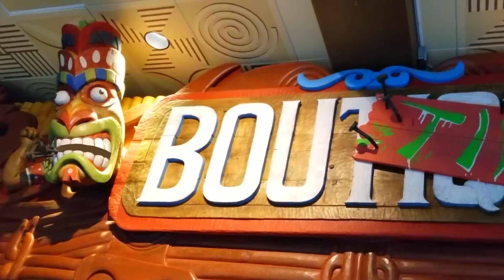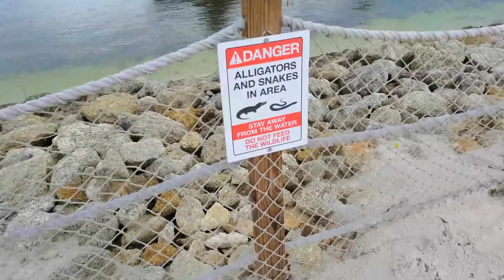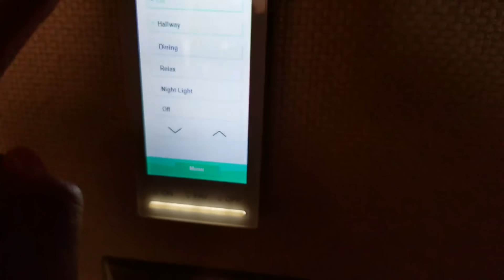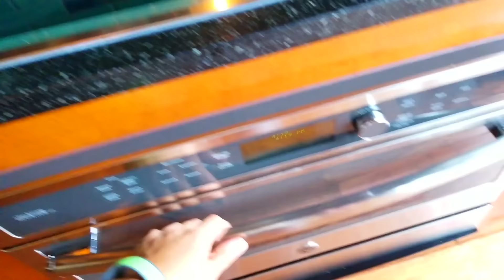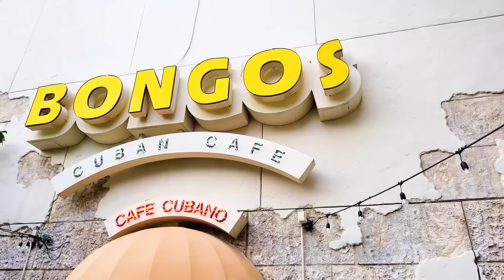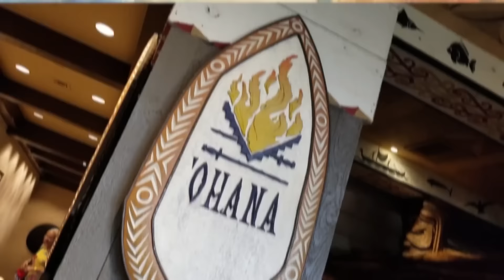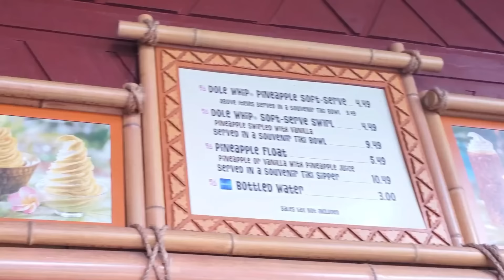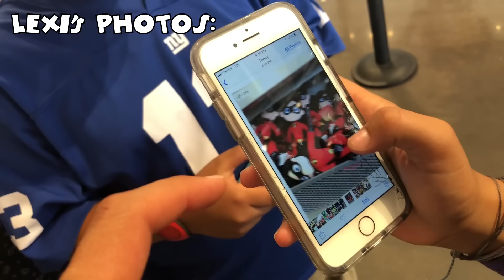HAWAII in FLORIDA! Disney's Polynesian Resort Hotel! FUNnel Family Learns to Hula vlog